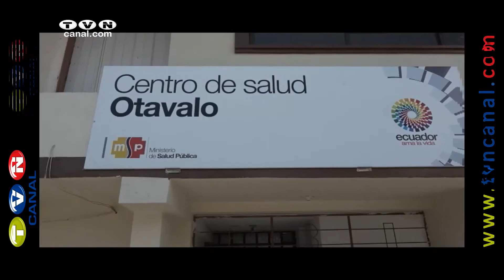Indumentaria de Centro de Salud fue sustraída, autoridad alerta a la comunidad (Noticias Ecuador)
La directora del distrito de Salud 2 alertó a la comunidad por la sustracción ocurrida en días anteriores de varios objetos del Centro Salud de Otavalo, entre ellos indumentaria con identificativos del Ministerio de Salud que podría ser mal utilizada por presuntos delincuentes para cometer actos delictivos.